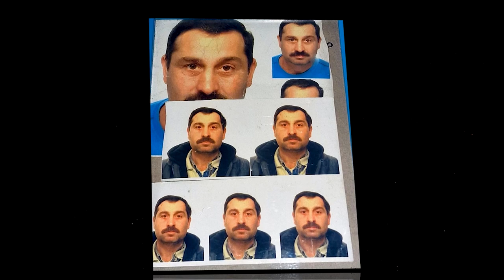Nunta Maxun și Geanser Ovidiu 08.06.2023